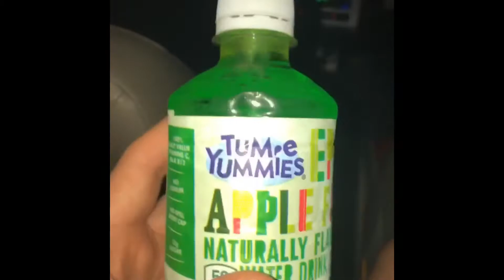Fingerboard edit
Bro the laser doe I know I know everyone is wondering how I don’t have a girlfriend it’s simple I have a small pp